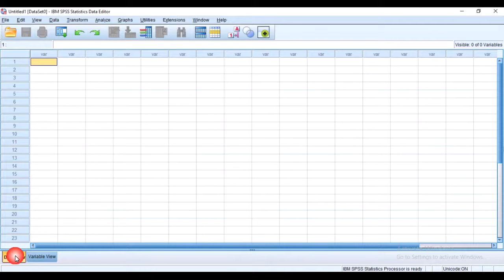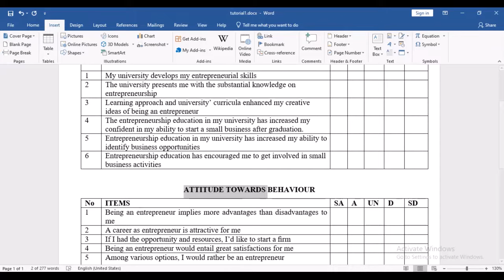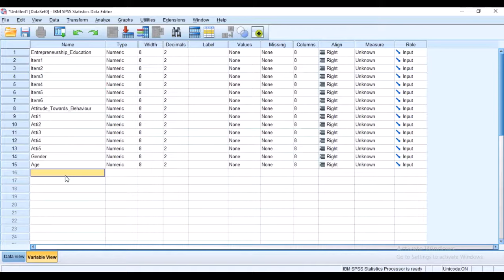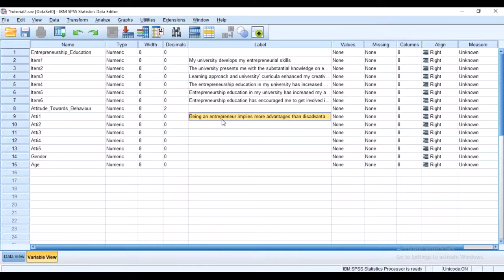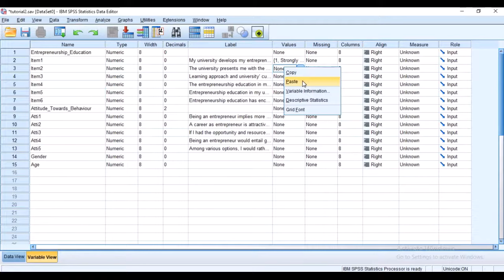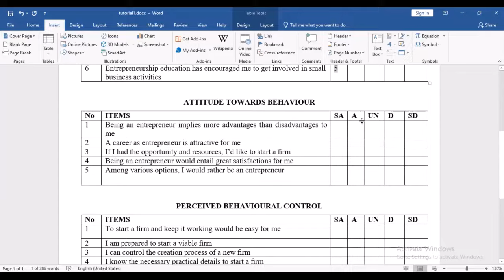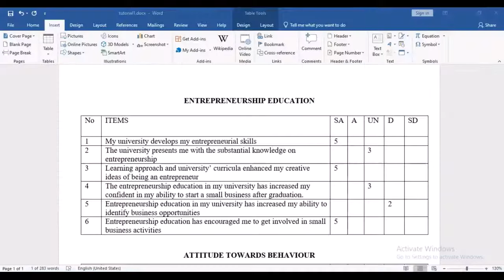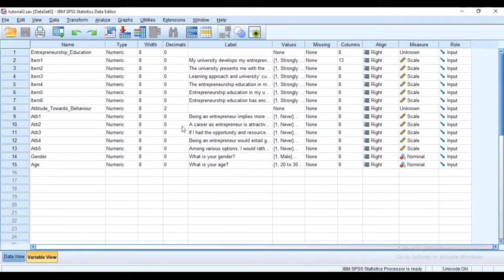Likert Scale Data Analysis for Beginners in SPSS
This SPSS tutorial is specifically for students who are new to using SPSS. Also, check out the tutorial on how to code in SPSS and analyze data in SPSS

Whether you’re a postgraduate student wanting to start writing your dissertation/ thesis or an early career academic struggling with conceptualizing your new research ideas, I can help you succeed. Email the address on the banner in the YouTube video you’ve watched to book a free 30-minute consultation.